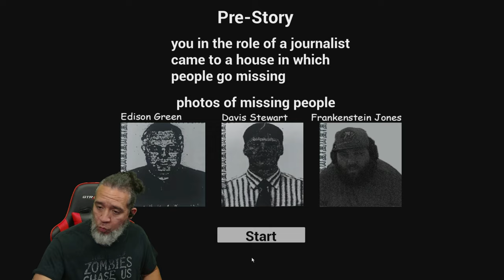Indie Psychological Horror Game | Ultimate Shadow | Full Gameplay Playthrough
New Horror Game Dudes.  Ultimate Shadow, what the hell created this strange place?

(Game title is Ultimate Darkness, but in the game it says Ultimate Shadow, so not sure what the title really is lol)

- You, in the role of a journalist, sneak into a house in which 3 people went missing. What's next?

- Photorealistic horror from 1 person

Controls

WASD - Move
Left Mouse Button - Interact
Right Mouse Button - Zoom
F - Turn on the flashligh
Esc - Pause

YouTube.com/@PapiGrayBeardRetro

Help support PapiGrayBeard by following and liking on all social media platforms.  Any Comments good or bad are welcomed and if you decide that Ive earned your sub, please dont forget to click that bell so you know when my videos go live for you.  Any Tips and Donations are welcomed but never required to have an awesome time here.  Gracias and Thank you.